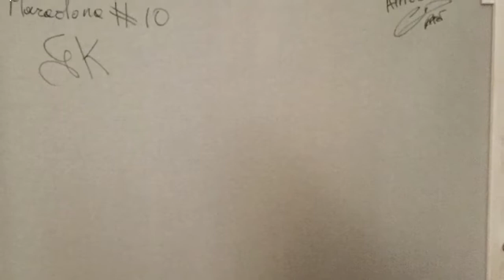Maradona story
GK _ project

Maradona: sueño bendito
Grazie agli attori della serie con i quali abbiamo vissuto tre mesi d’arte,  cinema ed amicizia in nome di un grande campione,
Protagonizado x @caseronazareno @juanpalominoficial @nico_goldschmidt acompañados por un elenco de grandes actores
Nazareno Casero, Juan Palomino e Nicolas Goldschmidt, Peter Lanzani, Leo Sbaraglia, Monica Ayos, Diego Olivera, Natalia Dal Molin, Gwen Joyaux, Jorge Palacios e Raquel Gonzales

2012